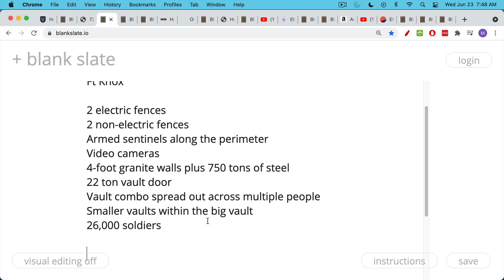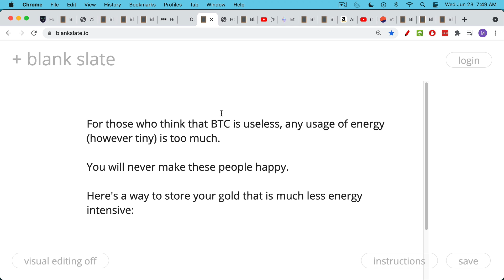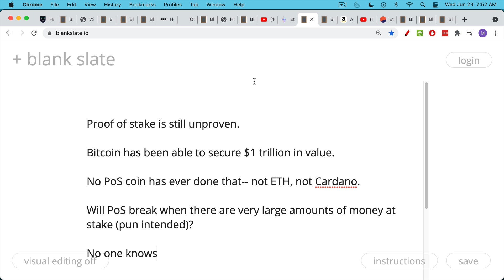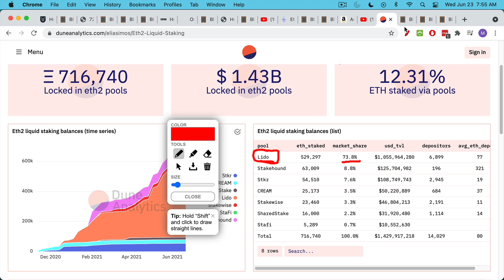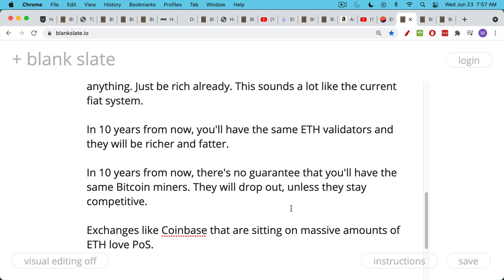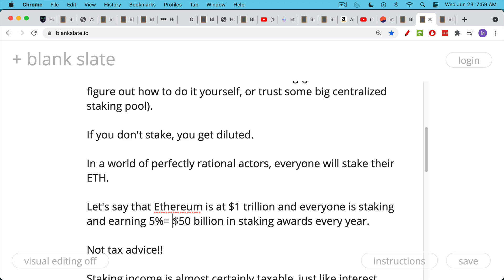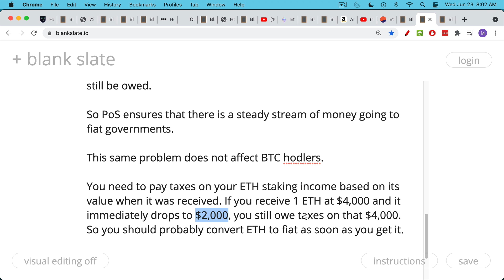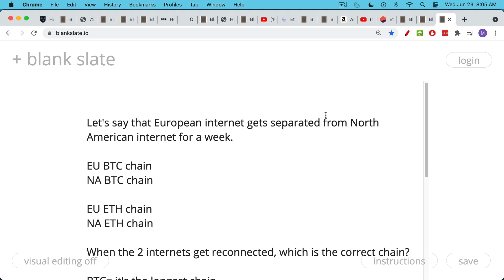Proof of Work vs. Proof of Stake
In this video, I discuss the tradeoffs between Proof of Work (PoW) and Proof of Stake (PoS), as competing consensus mechanisms.

PoW uses much more energy than PoS, but then again storing gold at Ft Knox uses a lot more energy than storing it under your bed.

The huge amounts of energy consumed under PoW make Bitcoin secure-- it becomes very expensive and difficult to rewrite the tip of the blockchain, much less the whole blockchain.  Under PoW, there is no way to cheat-- you need to burn the electricity to prove that you've done the work.

Proof of work is real work that requires real energy. Proof of stake is just providing a signature.

Further, PoS leads to more and more centralization over time, as the rich get richer. By contrast, PoW incentivizes the search for faster chips and cheaper energy. PoW leads to innovation, while PoS leads to stagnation and centralization.

Under PoS, everyone needs to stake (with its attendant risks of coin loss), or risk getting diluted. Staking income is almost certainly taxable, which means that Ethereum will need to find billions of dollars of new money every year just to allow stakers to sell their ETH for fiat to pay taxes.

In the event of an internet partition, it is very easy to pick the official chain under PoW-- it's just whatever is the longest chain after the partition has been resolved. Under PoS, there is no objective neutral way to pick the official chain. Probably Vitalik will get to decide.